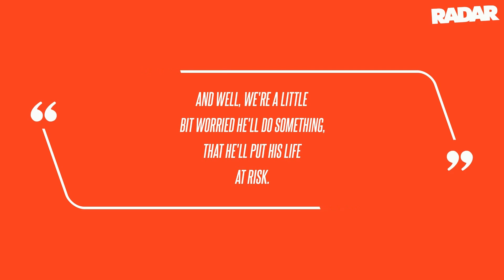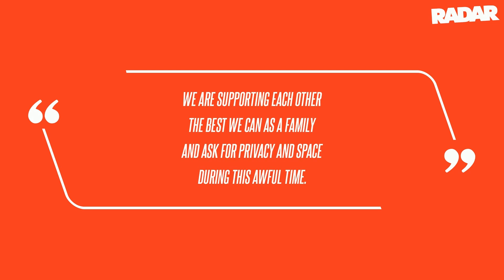WATCH: Liam Payne's Final Snapchat Video - Sad Star Spoke About Loving Breakfast at 1pm and Sent Mes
Cassidy has yet to speak out following Payne's death, but his parents and former One Direction band members have posted emotional tributes.